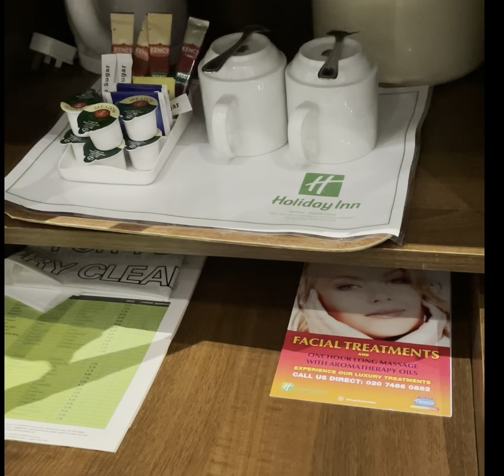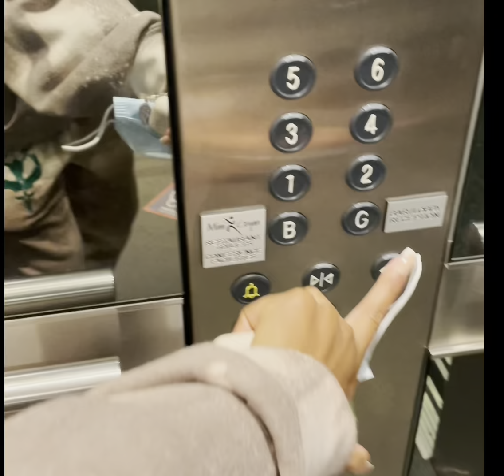Weekend In London VLOG 2021 : Congolese Wedding + Food+ mini skincare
00:00 Intro
01:13 Departure
01:48 Touchdown
02:11 Next Day
06:16 1st Room tour
07:47 Wedding
12:23 Food
13:34 second hotel room tour

Hey guys,

I hope you enjoyed this somewhat vlog my bank holiday weekend in London with my partner
We attended a Congolese wedding whilst down in London

I used my iPhone 12 mini to film this vlog